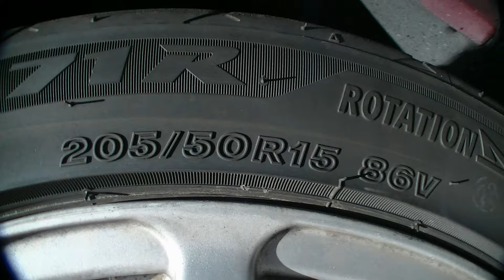EESCC Autocross 1989 Honda Accord Event 6 August 1st 2021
Some rattle audio issues, but they don't last, so hang in there for victory in the end!  Autocross with Emerald Empire Sports Car Club is awesome!
Thanks to Willamette Ski Area and all those with EESCC that make it happen!